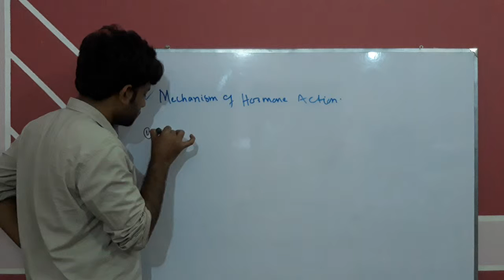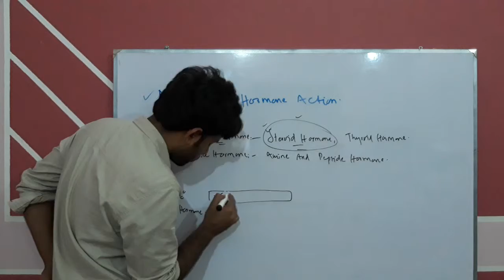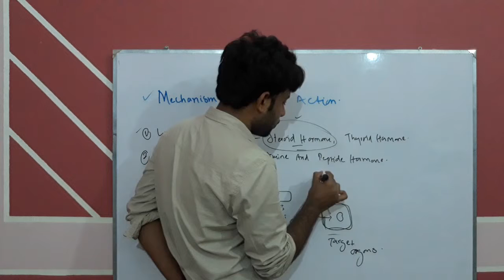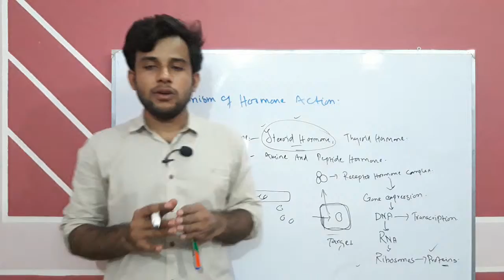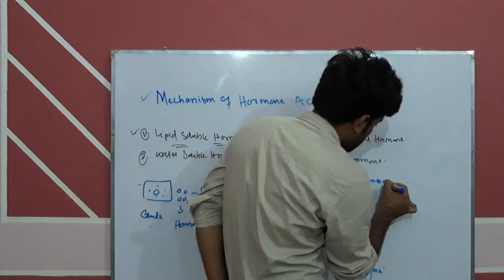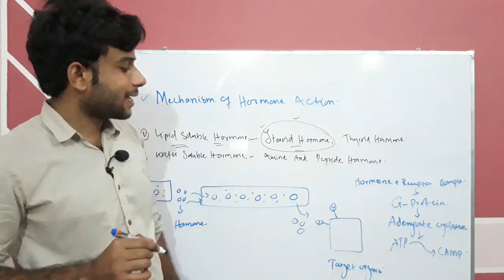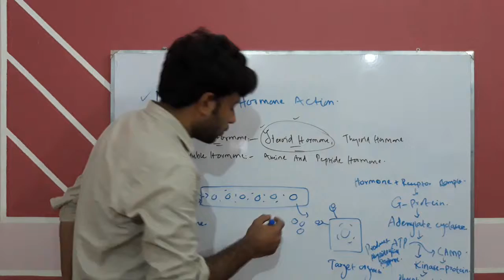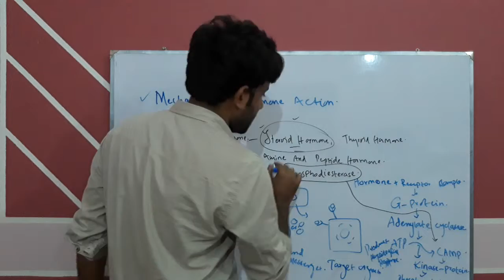Mechanism Of Hormone Action | How Hormone Produce Response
This Video lecture is uploaded from Life Process Channel

Water-soluble hormone

A lipophobic hormone that binds to a receptor on, or within, the plasma membrane, to initiate an intracellular signaling cascade.

Lipid-soluble hormone

A lipophilic hormone that passes through the plasma membrane of a cell, binds to an intracellular receptor, and changes gene expression.